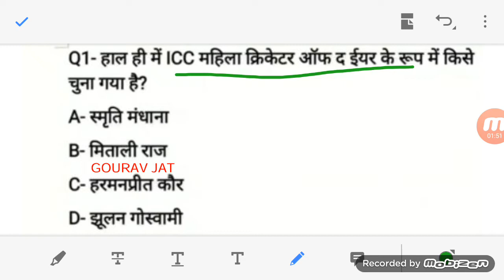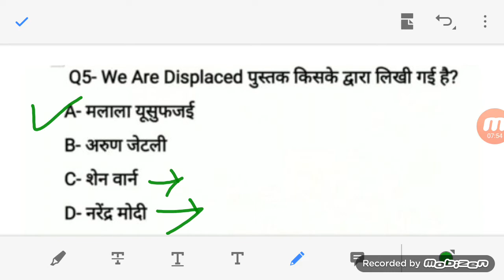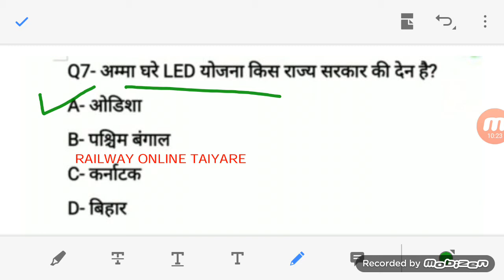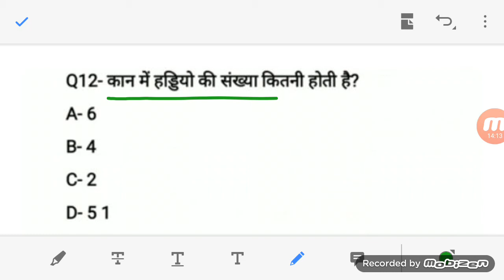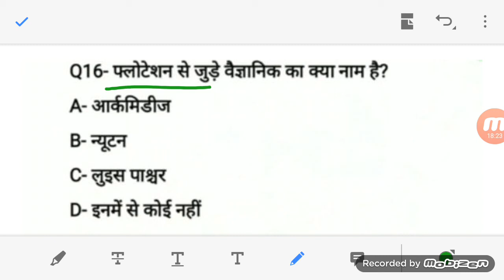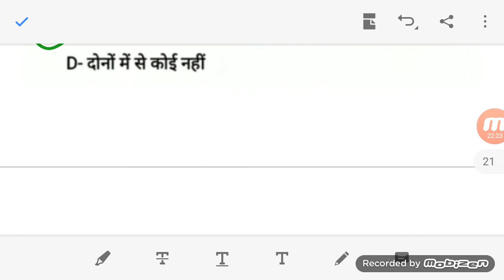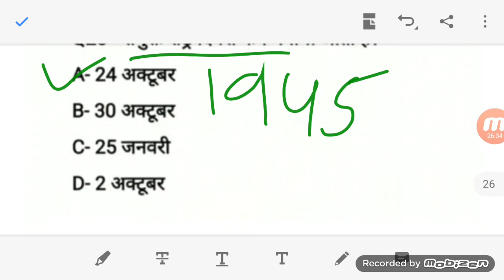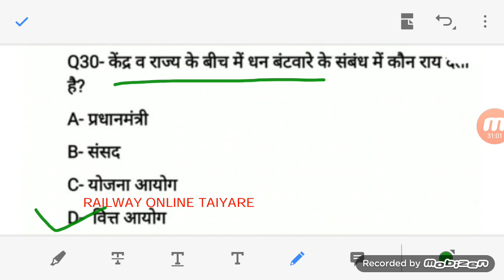👍RRB NTPC EXAM 2019-20 के लिए माँडल पेपर 【9】(G.K/G.S/G.A )के महत्वपूर्ण प्रश्न👌 GOURAV JAT @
Top 5 government jobs, PWD, Primary teacher, Sachivalay, Post office, Anganwad, DRDO, NTPC 👍RRB NTPC EXAM 2019-20 के लिए माँडल पेपर 【9】(G.K/G.S/G.A )के महत्वपूर्ण  प्रश्न👌 RAILWAY ONLINE TAIYARE  @